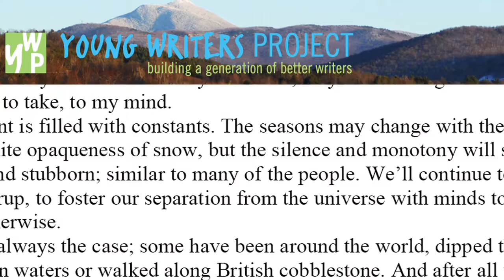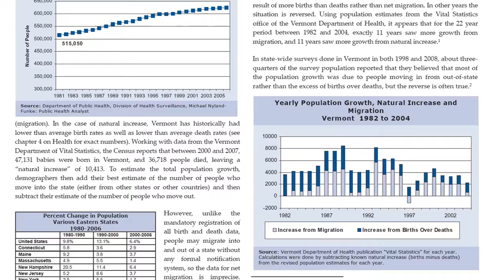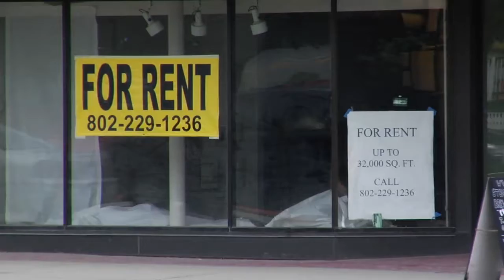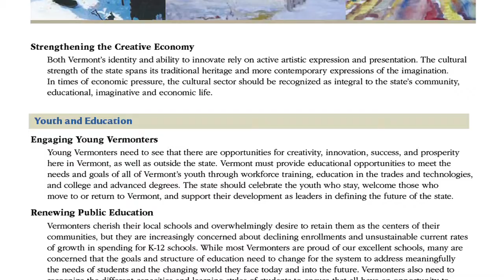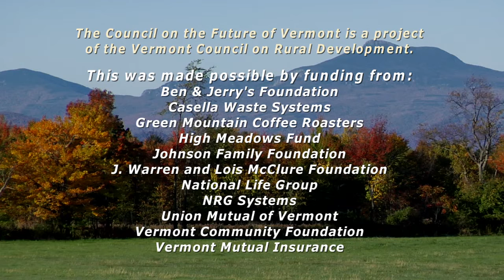Council on the Future of Vermont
The Vermont Council on Rural Development spent two years to learn from Vermonters about their visions for the future of the state, their hopes and aspirations.